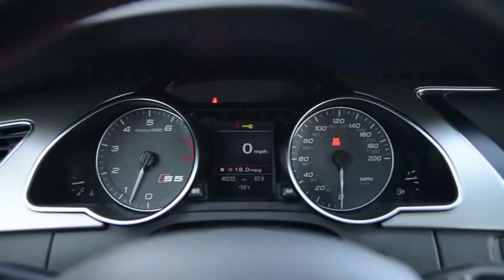Audi S5 with AWE Tuning Exhaust. - Мини обзор и поездка с видом из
Новый автомобиль - Audi S5 with AWE Tuning Exhaust.. Краткий обзор кузова и интерьера.

Тест драйв с видом от первого лица.